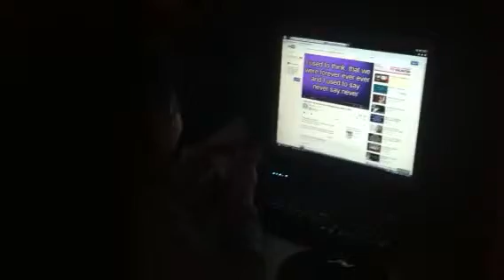Gracielita Singing 1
My 9 year old sister singing. I put a one at the end of the title because, unfortunately, I KNOW there will be more .